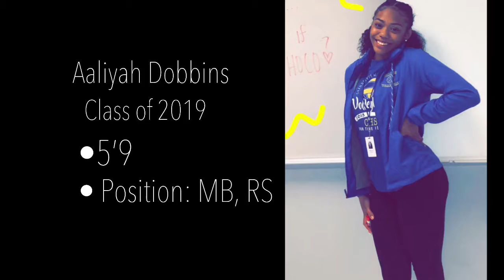Aaliyah Dobbins Highlight Tape : Senior (c/o 2019)